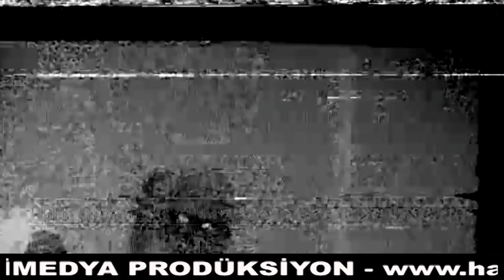Şeyh Seyda (ks) El Cezeri Hazretlerini Şehbal Gökçek Anlatıyor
1986 yılında Yaşar Gökçek'in, Hanımı Şehbal Gökçek ile Küçükyalı'da ki evinde, Şeyh Şeyh Seyda (ks) El Cezeri Hazretlerini 1950'li yılları anlatılırken, röportajı 1983'de çeken Hamit Erdoğan ağabeyimizdir.